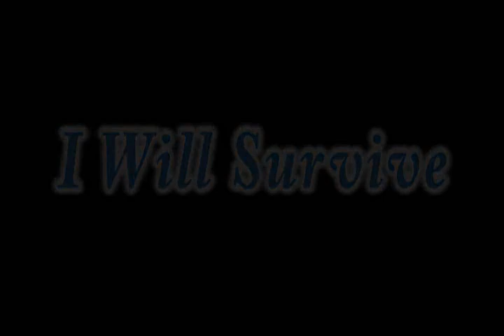I Will Survive